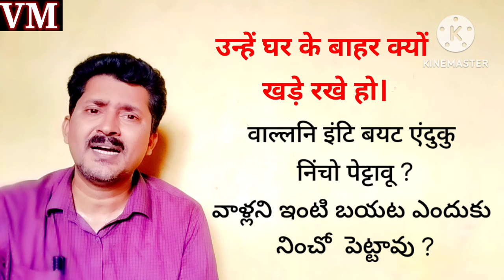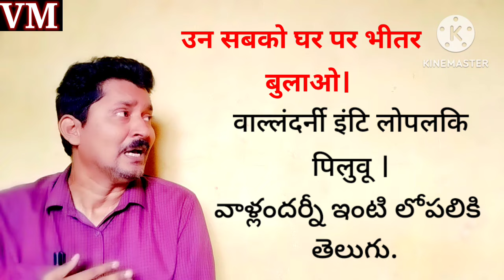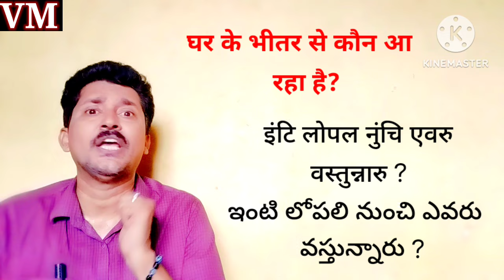तेलुगु भाषा में पूर्वसर्ग वाक्यों के माध्यम सेTelugu practice in Hindi || भीतर बाहर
Discover the connection between Hindi and Telugu in this educational YouTube video where you can learn Telugu through Hindi with focus on preposition.This video into the topic providing valuable insights for those looking to bridge the gap between the two languages.
hinditotelugugrammarLearning Telugu language through Hindi || Telugu practice in Hindi || hindi se telugu